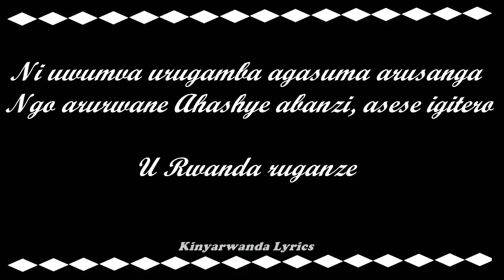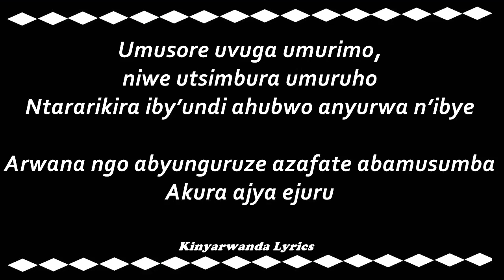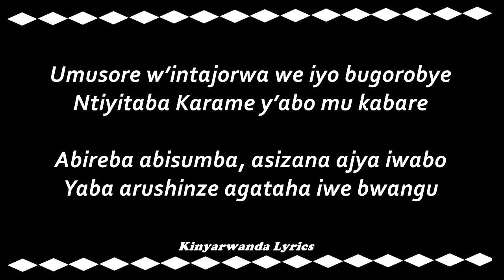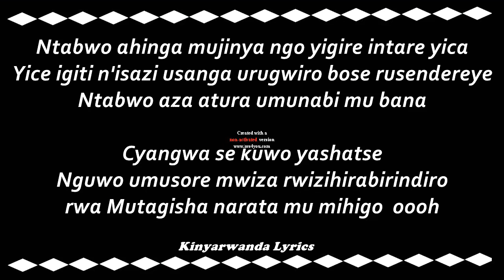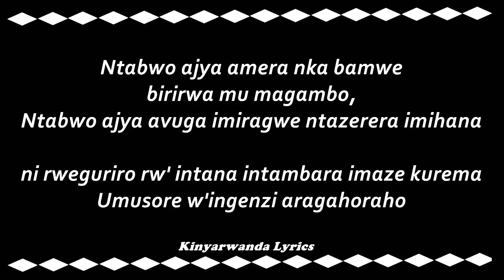Umusore ukwiye Lyrics -Rugamba Cyprien Karahanyuze